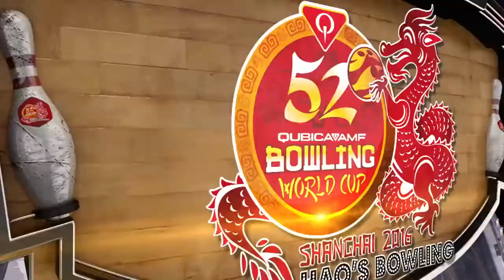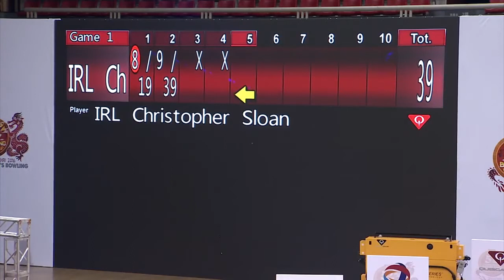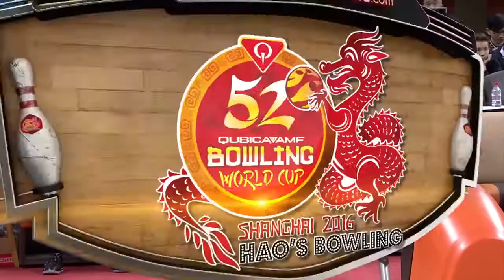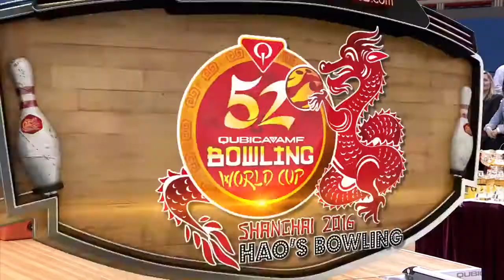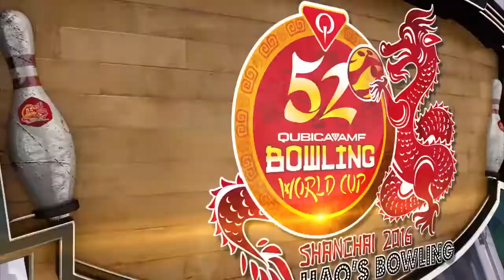52nd QUBICAAMF WORLD CUP 2016 | CHRISTOPHER SLOAN (IRL) VS MARTIN LARSEN (SWE)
52nd QUBICAAMF BOWLING WORLD CUP 2016 Shanghai, China.

Christopher Sloan (Ireland) vs Martin Larsen (Sweden) Semi-Finals Match Mens.

Commentators are in Chinese.

Stay Safe, Stay At Home, Please Do Wear A Mask If Needed To Go Out. Let's All Together Cooperate To Fight This Covid-19!!!